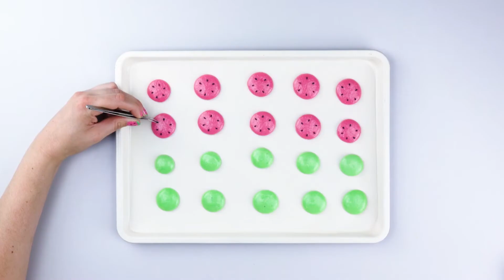馬卡龍漢堡：你不知道裡面有什麼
所需食材

麵糊部分
45 g 磨碎的杏仁
75 g 糖粉
1 茶匙 肉桂粉
1 顆 蛋白
10 g 糖
約 1 茶匙 白芝麻

巧克力醬
75 ml 鮮奶油
50 g 牛奶口味巧克力
100 g 黑巧克力
50 g 軟奶油

其它
1 顆 芒果
3 顆 草莓
1 顆 西洋梨
檸檬汁
少許 薄荷葉

作法：
1.) 將磨碎的杏仁、糖粉和肉桂粉透過濾網倒入碗中。拿另一個碗，打入蛋白，用電動攪拌器攪拌，攪拌同時加入糖粉，當蛋白打發後，加入杏仁粉混和物，繼續攪拌。
2.) 將步驟1食材裝入擠花袋裡，將其擠約莫50元硬幣大小的小點在烘培紙上，當烘培紙滿時，敲一敲烤盤，讓麵糊產生完美的馬卡龍形狀。接著，灑些芝麻放入155度烤箱12分鐘。
3.) 鮮奶油小火加熱，然後加入兩種巧克力和軟奶油攪拌，當全部融化後，將其裝入擠花袋中。
4.) 芒果切薄片，然後切成相同大小的正方形。草莓和西洋梨也切成薄片。接著使用兩個不同尺寸的模具壓在西洋梨薄片上：尺寸較大的目的在去除外皮，尺寸較小的則是去除中間的果肉，目的在製造洋蔥圈的形狀。將西洋梨圈放到檸檬汁裡，藉以維持顏色。
5.) 現在是最後一部了：組裝漢堡！在一片馬卡龍上擠上巧克力奶油醬，放上草莓片、芒果片、西洋梨圈和幾片薄荷葉。然後蓋上一片馬卡龍，撒些芝麻。